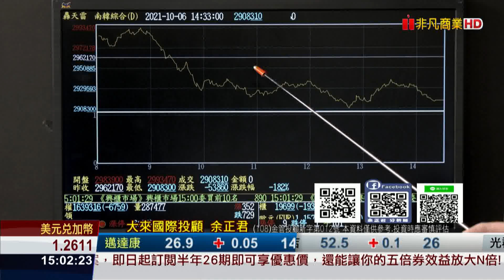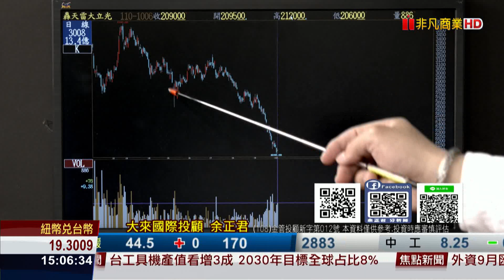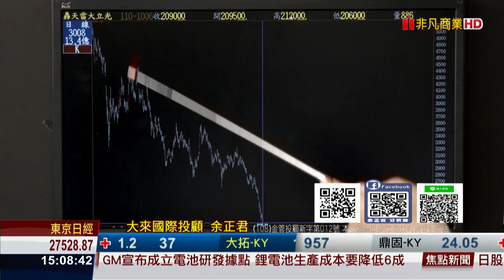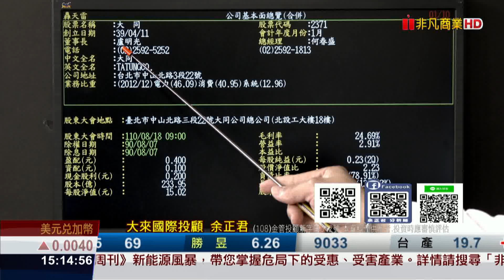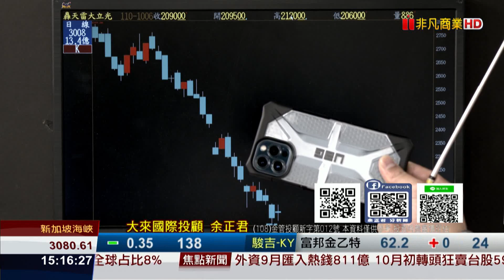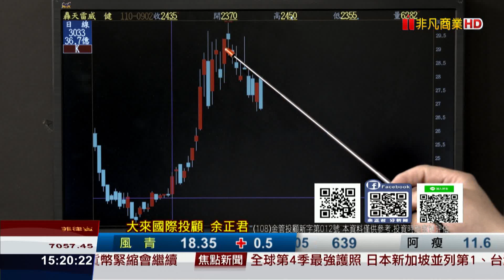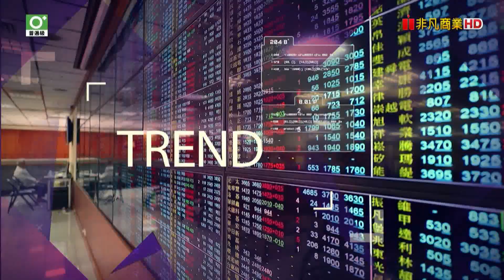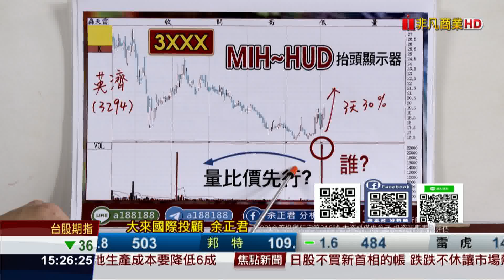20211006股市將軍